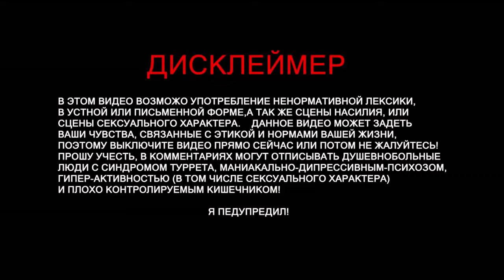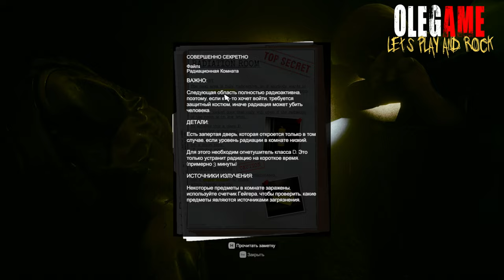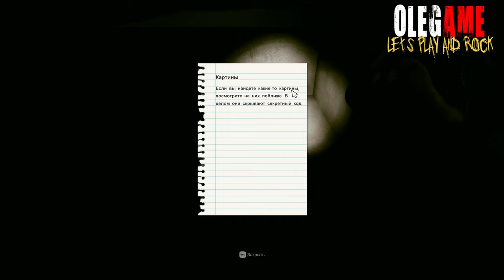Inside the Backrooms Хоррорволомка #2